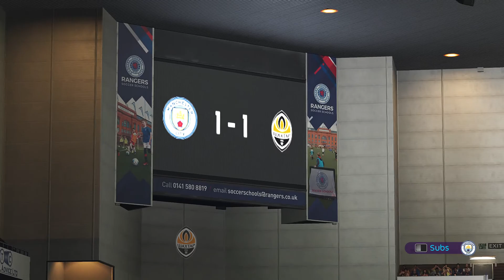Manchester City vs Chakhtar | Champions League 2019/2020 Gameplay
Manchester City vs Chakhtar | UEFA Champions League 2019/2020 | Match Predictions Gameplay